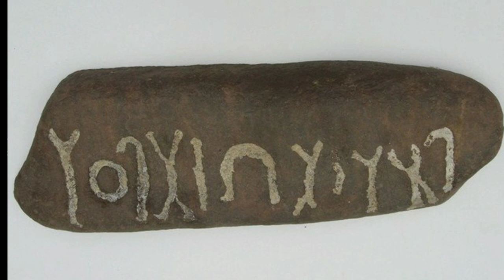Saudi Arabia Latest News | 18 September 2019 | Saudi News Today in Urdu Hindi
10 September 2019 News
Saudi News Today in Urdu Hindi
Saudi news
Saudi latest news
mjh studio
Saudi news in Urdu Hindi
Arab Urdu news
mbs news
king Salman